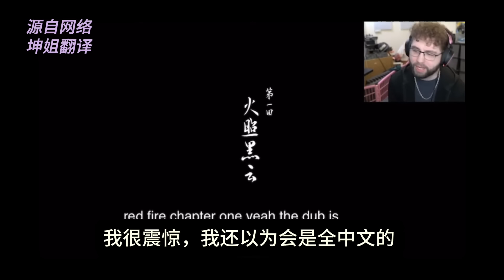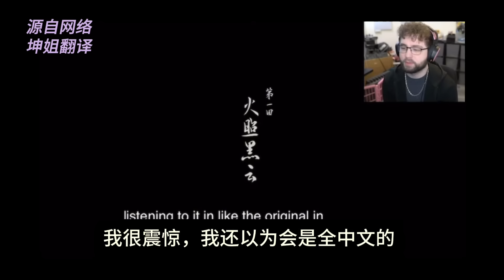黑神话悟空海外热度空前，外国游戏大V玩后坐不住了，网友看傻了